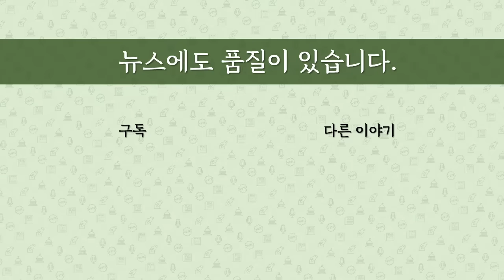[최병묵의 팩트] 정자동 특혜수사, 정진상 나왔다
정자동 호텔 특혜 의혹을 수사중인 성남지청에서 정진상 지시로 시행사에 일감을 몰아줬다는 진술이 나왔다고 합니다. 특혜의 일부분에 불과하지만 앞으로 이재명 당시 성남시장으로 옮겨붙을 가능성이 거의 100%인 의혹이어서 주목을 받습니다.